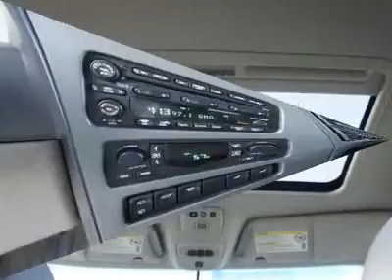2002 Buick Rendezvous - Sport Utility High Point North Carolina 17970A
2002 Buick Rendezvous

Don't miss this 2002 Buick Rendezvous. It's equipped with Automatic transmission and features a White exterior. With 76946 miles, You'll want to take this vehicle home. Make a great choice today.